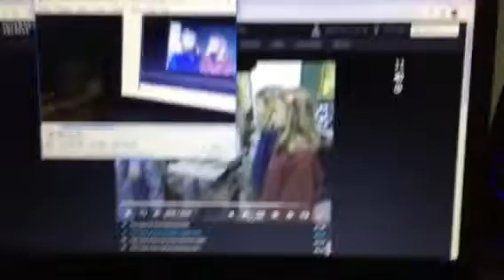Finding Nemo our lips are sealed Olsen twins